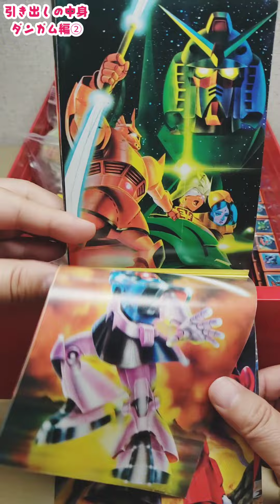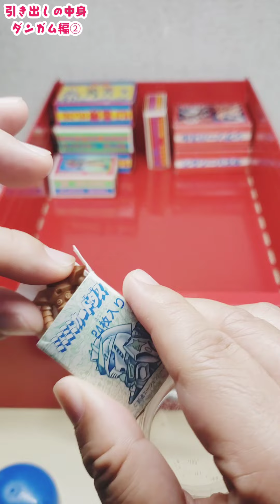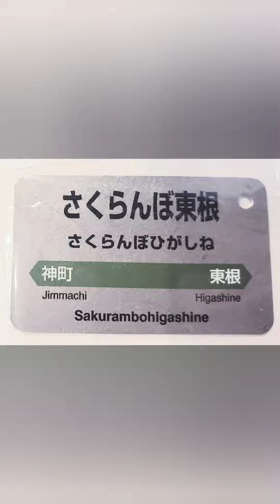コスモス【ダンガム】②収納引き出しの中身はこんなガチャ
【収納引き出し中身は何じゃろな？】自由な時代のインチキガチャ【ダンガム】②　ワッキー貝山 　ガチャガチャ ダンガム　コスモス　ガチャ　マクロス　ギャバン　イデオン　昭和レトロガチャガチャ展